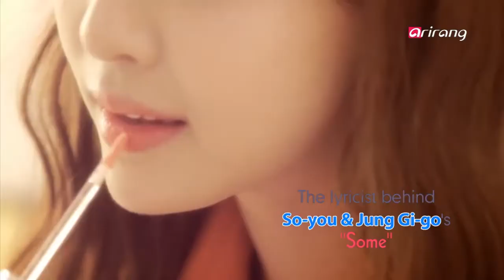K-Populous-Gavy NJ 가비엔제이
Gavy NJ
Meet Gavy NJ, a female vocal group that has been in the K-pop industry for 10 years and presented memorable songs with heart-wrenching melodies and relatable storylines!

가비엔제이
감성적인 멜로디, 공감 가는 가사 그리고 특유의 애절한 목소리로 10년 동안 변함없는 사랑을 받고 있는 여성 보컬 그룹, 가비엔제이를 만나본다.